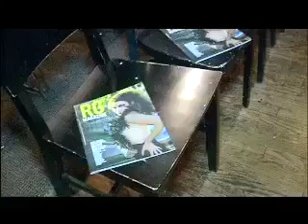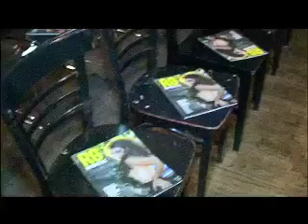Get out of your own way play bts Rg Magazine interviewees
Raw footage. enjoy 😉✨